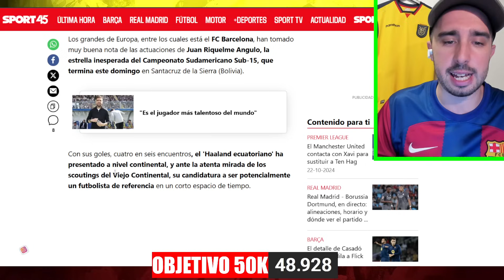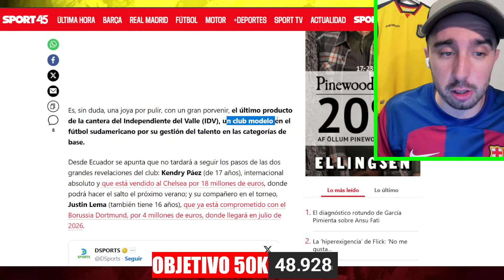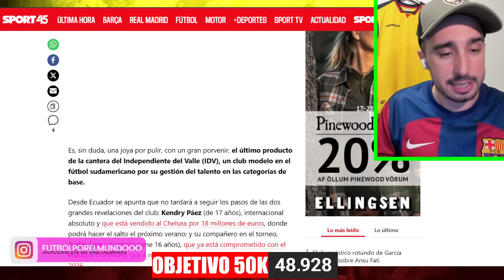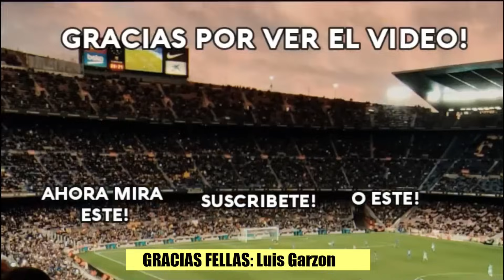😱 EXTRANJERO REACCIONA a JUAN RIQUELME ANGULO, el HAALAND ECUATORIANO 🇪🇨 | EL BARÇA LO QUIERE!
💥Reacción y análisis a Juan Riquelme Angulo, un jugador con mucho gol de la cantera de IDV y que ha brillado en la recién Conmebol sub15! Lo llaman en Europa el Haaland ecuatoriano y el Barça y otros equipos ya han preguntado por él! ¿Llegará a un equipo top?  💥

😱 OFERTA ESPECIAL 😱

Descripción del evento:

Camisetas Gratis - no se admiten parches de competiciones, ni camisetas personalizadas, ni retro.